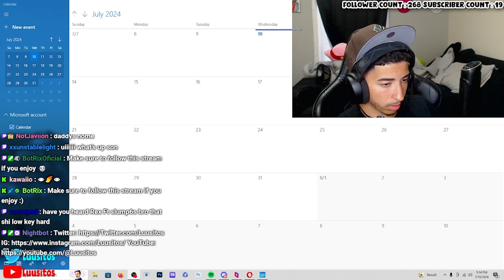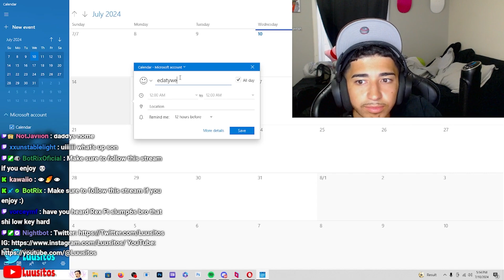Where I’ve Been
Main Channel